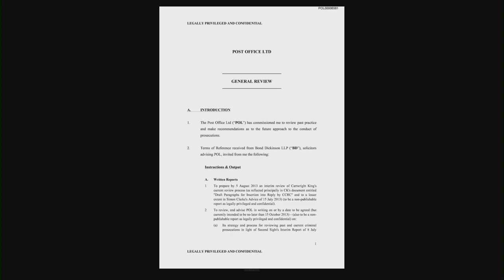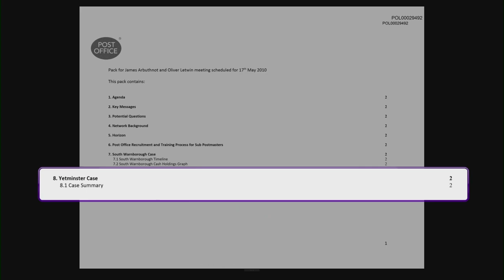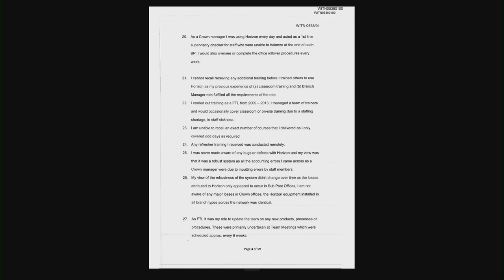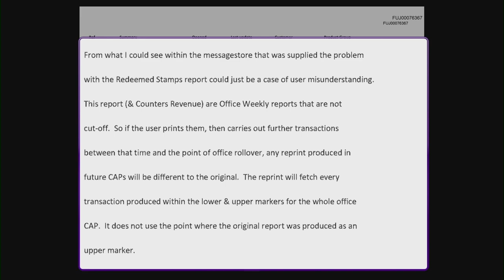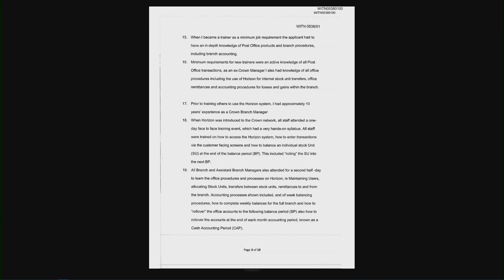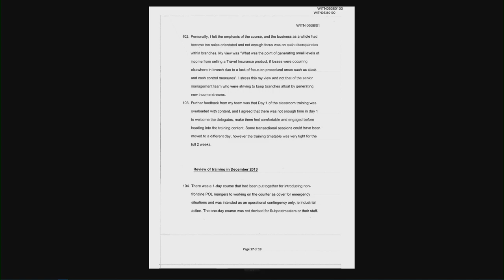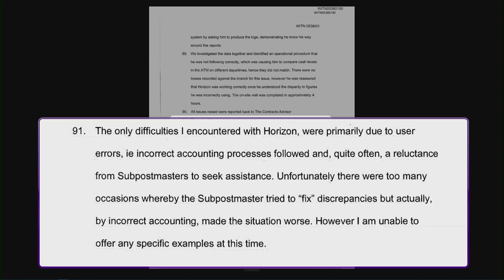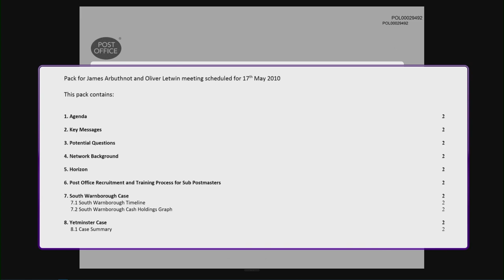Chris Gilding - Day 31 AM (13 Jan 2023) - Post Office Horizon IT Inquiry